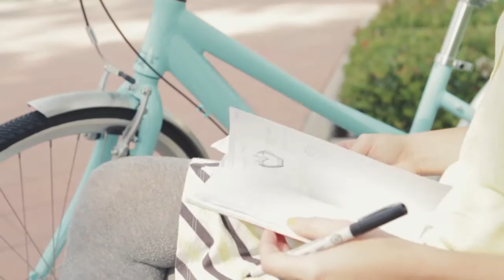Felt Bike.Life.Style. - Verza City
Hop on for your daily commute or take it for a weekend spin—Verza City is one bike for all types of adventures. Felt's latest creation, all new for 2011, is agile and efficient enough to whisk you across town, yet comfortable and durable enough to withstand the most rugged urban terrain.